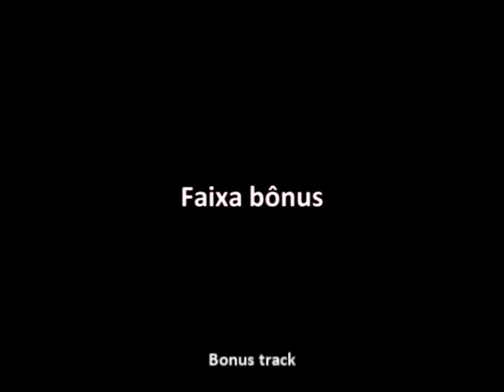Vlog das Gêmeas - Halloween